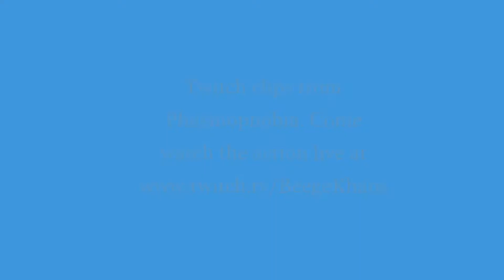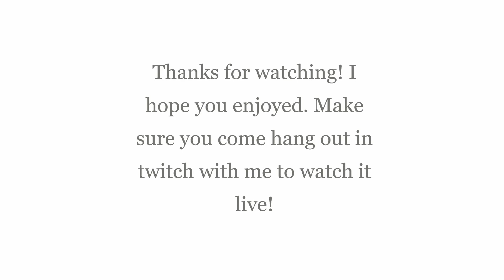Phasmo clips from 06/08/21 *Volume warning*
The whole video is a sound warning, for those of you headphone users. This is my first attempt at taking clips from twitch and combining them into a youtube video so take it easy on me. Shoutout to B3l0wav3rag3 and Scarlett18 for playing with me beeghekH